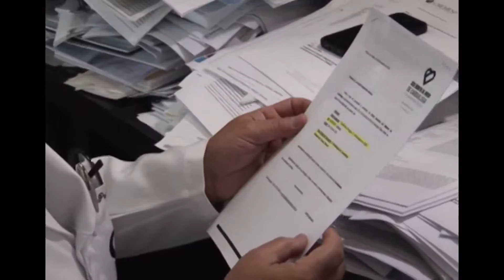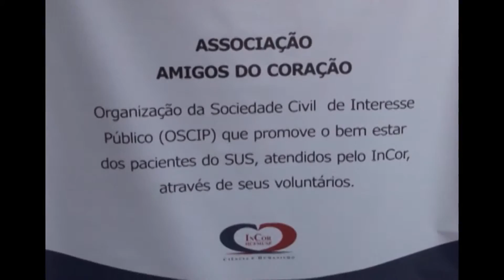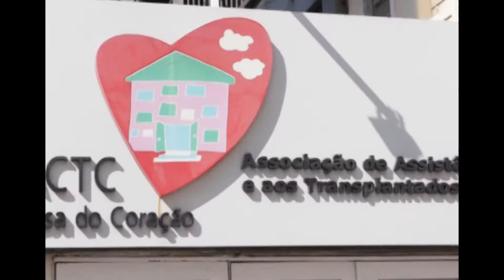Programa Ressoar 390 (22/05/2016) - Parte 02 - VOLUNTARIADO NO INCOR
AQUI NO RESSOAR VOCÊ VAI CONHECER O TRABALHO DE VOLUNTARIADO DESENVOLVIDO NO INCOR. ACOMPANHE!!